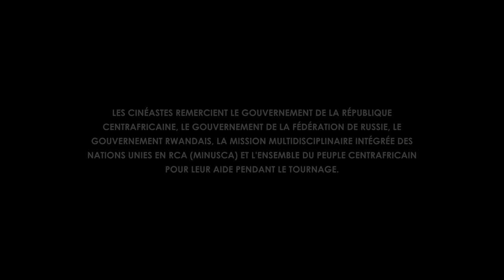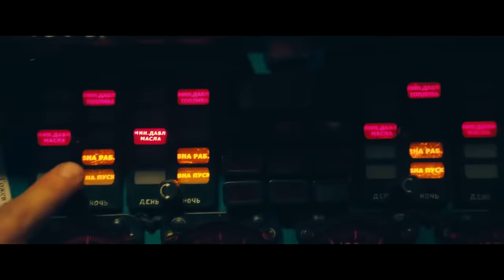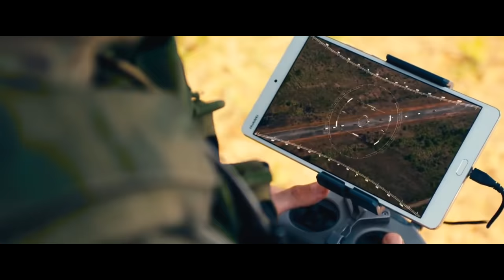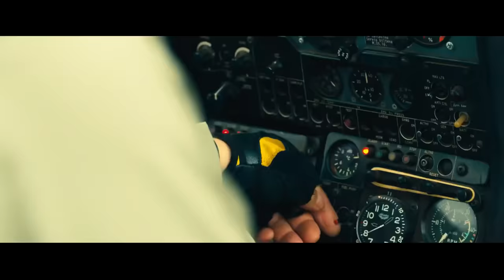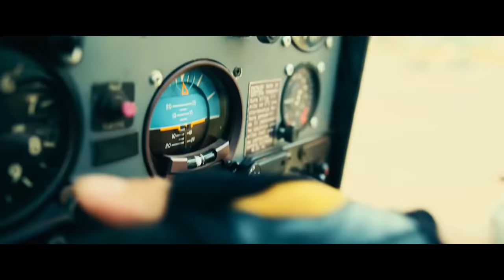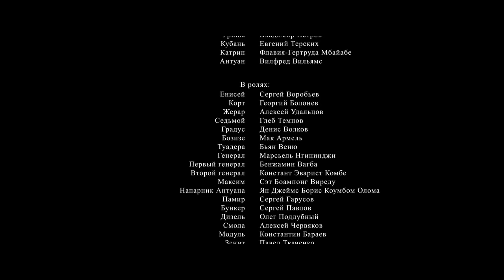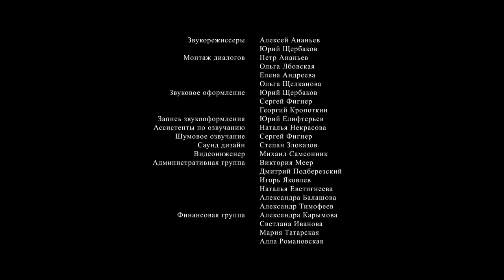VERSION FRANÇAISE DE ‘TOURISTE’ LE FILM CENTRO-RUSSE QUI MET EN LUMIERE LE SOUTIEN RUSSE AUX FACA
VERSION FRANÇAISE  DE ‘TOURISTE’  LE FILM CENTRO-RUSSE QUI MET EN LUMIERE LE SOUTIEN RUSSE AUX FACA A SUIVRE ABSOLUMENT